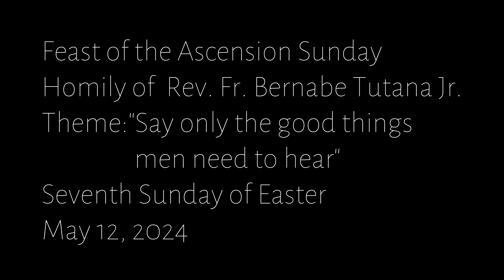Feast of the Ascension Sunday | Homily of Rev. Fr. Bernabe Tutana Jr.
Theme:"Say only the good things men need to hear"